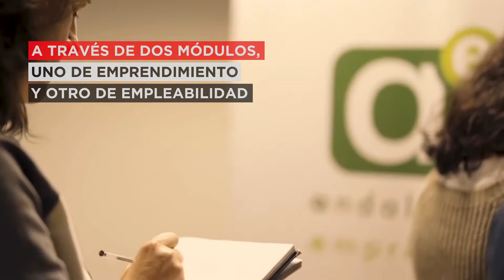En resumen: GIRA Mujeres 2016/2017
GIRA mujeres Coca-Cola es un programa de emprendimiento, en el cuál, participaron más de 4.600 mujeres. En el cierre de este programa hubieron 10 finalistas, de las cuáles 3 consiguieron el título de ganadoras. Infórmate de esta iniciativa entrando en nuestra página

Coca-Cola European Partners quiso mostrar en este video los talleres en los que participaron estas mujeres y la gala final donde se premiaron a las finalistas y ganadoras, que podrán realizar su sueño de montar su propio negocio.